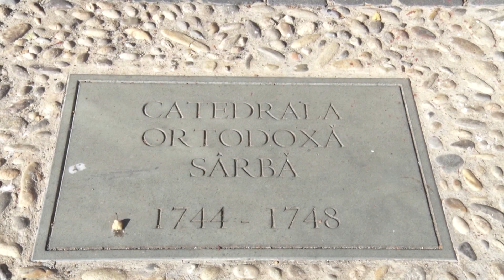Na kongresu u Temišvaru promovisana nauka i mladi istraživači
Predstavnici Fakulteta medicinskih nauka u Kragujevcu, dekan prof. dr Vladimir Jakovljević sa svojom istraživačkom grupom za funkcionalna i predklinička istraživanja, uspešno su predstavili  fakultet na  9. Evropskoj  sekciji Internacionalne akademije za kardiovaskularna istraživanja , koja je održana u Temišvaru  u Rumuniji, od 3. do 7. oktobra.